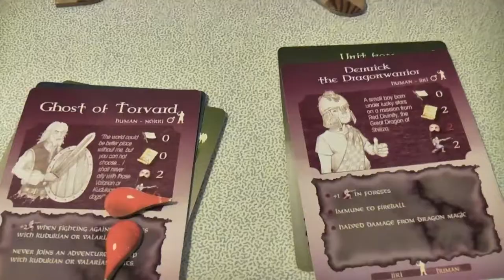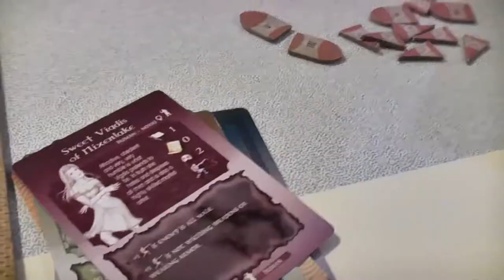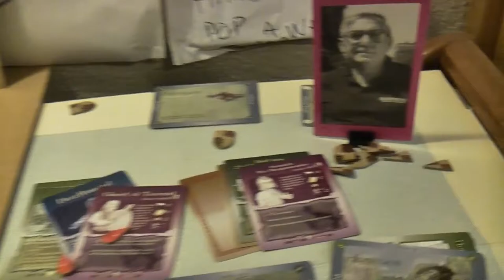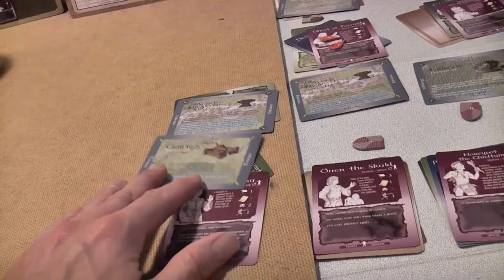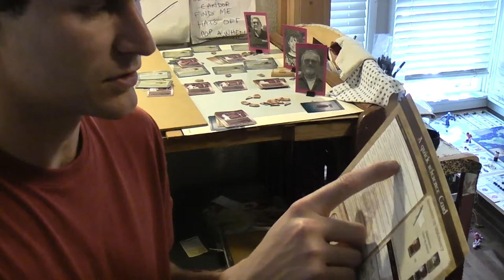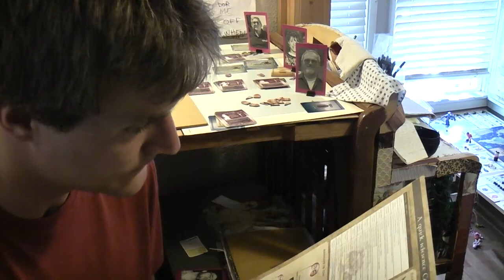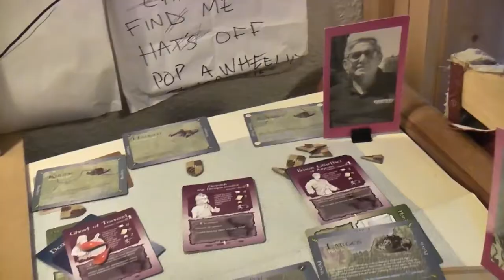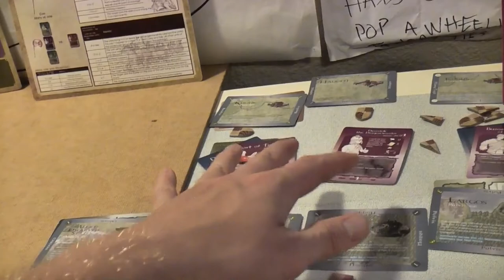TRPMGSMT- HumanTrill Leg 2- Zanziar 4- Cozers